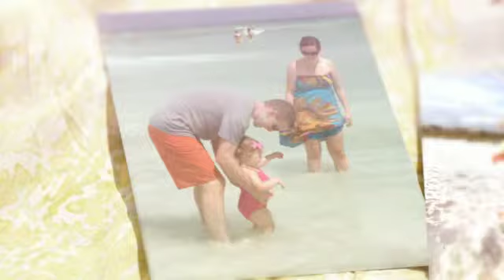A Princess Beach Vacation